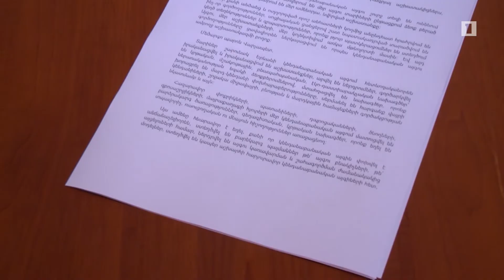Կենդանաբանական այգում կրքերը չեն հանդարտվում